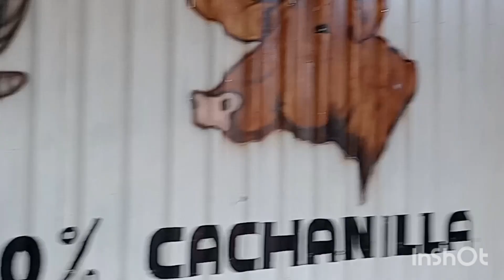A desayunar tacos de borrego la aviación 😋 en Mexicali BC, callejón Cuahutémoc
tacos de borrego 😋
tacos del ferrocarril
Méxicali bc
col Carbajal
col independencia
col Cuahutémoc
carreta 5 Martin Ávila
col prohogar
col santa Mónica
calzada Cuahutémoc
callejón Cuahutémoc, col Cuahutémoc